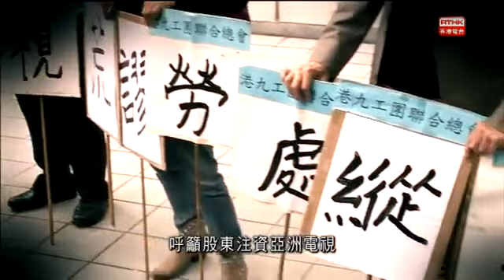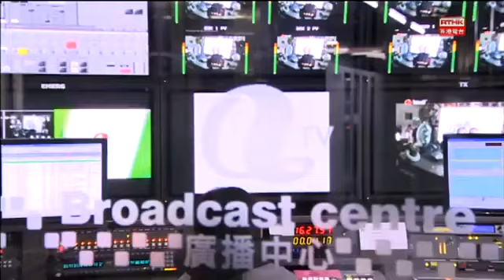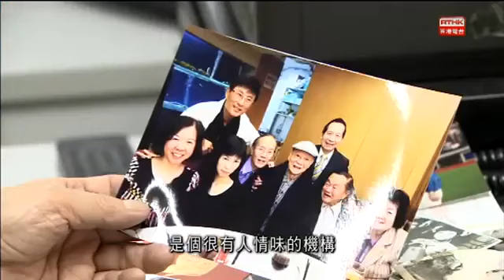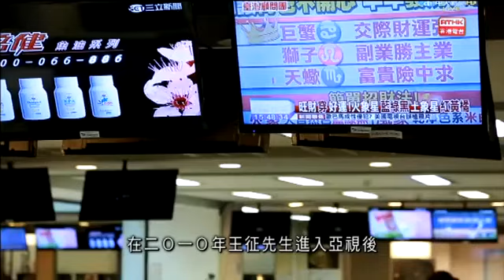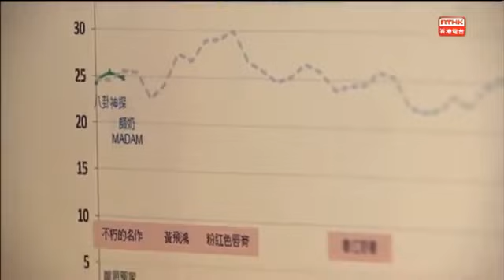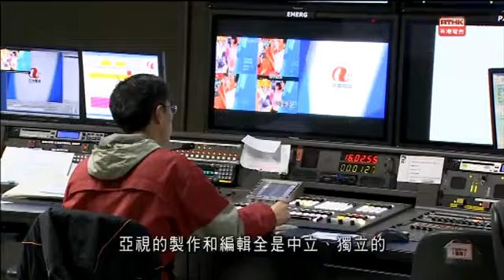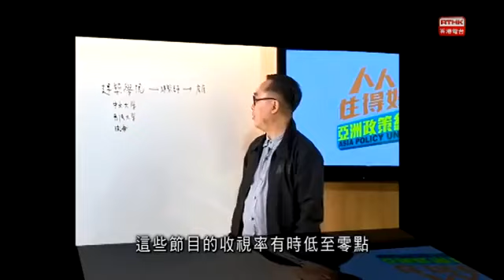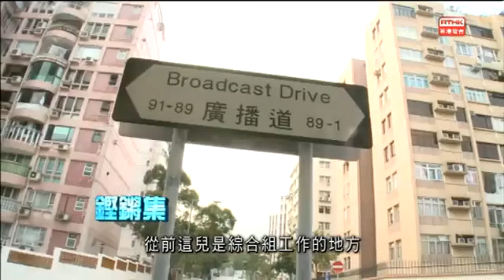鏗鏘集2015：誰的歷史任務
亞視因管理層爭拗導致欠薪數月，主要投資者王征指已「完成歷史使命」而不再注資亞視。亞視過去經常被批評幾乎處於「零收視、零廣告」的狀況，但卻佔據珍貴的大氣電波，加上財困下白武士仍未出現，究竟，亞視的「歷史任務」會否完結呢？

面對電視業的新形勢，早前獲政府原則上發出免費電視牌照的兩個家電視台，期望在大氣電波上分一杯羹，但在拉鋸之下，開台日子卻一直只聞樓梯響，香港電視觀眾甚麼時候才有更多的選擇呢？